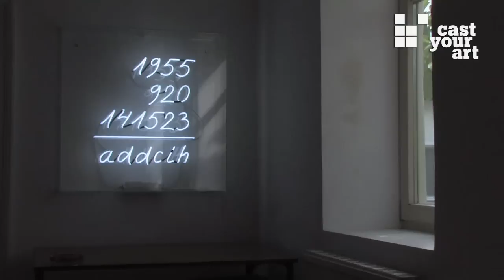brigitte kowanz - now i see (art portrait)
Brigitte Kowanz fordert heraus, Dinge zu hinterfragen. Wahrnehmungsprozesse werden zu Erkenntnisprozessen. Jetzt sehe ich oder besser noch: Jetzt verstehe ich. Anlässlich der Ausstellung "Now I See" im MUMOK in Wien zeigen wir ein Portrait der Künstlerin. Dieser Beitrag konnte mit freundlicher Unterstützung des UNIQA ArtCercles verwirklicht werden.

Mit der Ausstellung Now I See zeigt das Wiener MUMOK eine weitere Retrospektive einer international renommierten österreichischen Künstlerin. Gezeigt wird ein Überblick über das Schaffen von Brigitte Kowanz mit Schwerpunkt auf Arbeiten der letzten Jahre.

»Wir sind in einem ständigen Übersetzungsprozess«, so Kowanz. »Wahrnehmung ist Übersetzung. Sprache ist Übersetzung.« Kowanz beschäftigt sich mit Phänomenen, die sich der bewussten Wahrnehmung entziehen. Beeinflusst wurde sie hierbei von Paul Virilio, der sich mit der Ästhetik des Verschwindens von »stabilen« Bildern beschäftigt hat. Internet oder Fernsehen ermöglichen es an mehreren Orten gleichzeitig zu sein. Virilio beschreibt »Bildröhre und Bildschirm, auf dem sich Schatten bewegen, welche die Gespenster einer im Verschwinden begriffenen Gemeinschaft vorstellen« und erklärt, dass die Simulation von Realität die unmittelbare Wahrnehmung von Wirklichkeit ersetzt. Auch Jean Baudrillard spricht von einem Vermittelt-Sein von Welt. In seiner Theorie der Simulation argumentiert er, dass Realität eine immer schon künstlich geschaffene ist, so dass man nicht mehr von einer Beziehung zwischen Subjekt und Welt sprechen kann. Vielmehr sei Realität immer schon Produkt einer bestimmten Ideologie.
Medien und Schrift bilden die Koordinaten unserer Informationsgesellschaft. Doch Erkennen ist mehr als Sehen. Wahrnehmungsprozesse werden in den Arbeiten von Kowanz zu Erkenntnisprozessen. Die Funktion des Lichts entspricht der Bedeutung von Sprache, beide fungieren sie als Filter, durch den hindurch man Dinge wahrnimmt. Gleichzeitig sind Licht wie Sprache Grundvoraussetzungen für das Wahrnehmen, ermöglichen dieses erst.

Paul Virilio, »Die Auflösung des Stadtbildes«, in: Jörg Dünne und Stephan Günzel, Raumtheorie. Grundlagentexte aus Philosophie und Kulturwissenschaften, Frankfurt/Main 2006, S. 267.